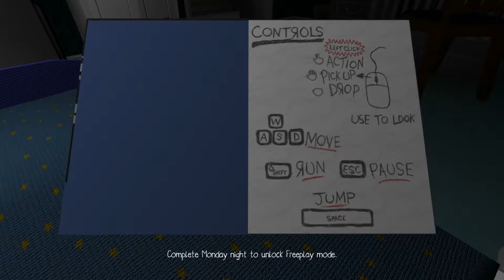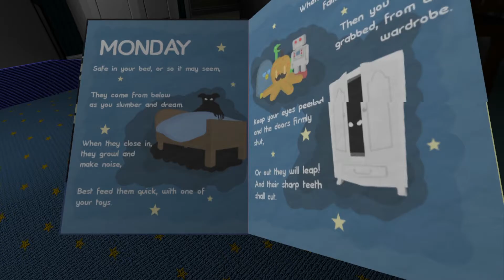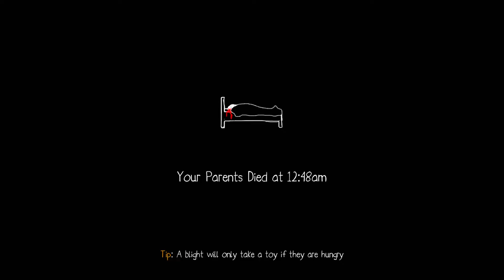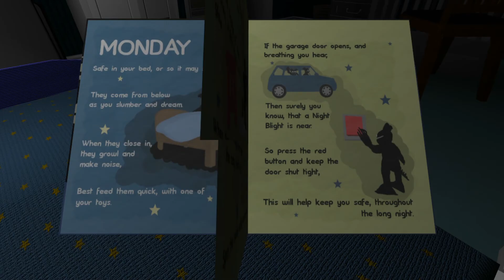Night Blights: hay un monstruo en mi casa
Seguimos con nuestro especial de Halloween presentando Night Blights, un juego indie de terror con rompecabezas y criaturas diversas.

¿Quién quiere entrar en una casa llena de monstruos? Con Night Blights nos tocará alimentar a unos siniestros Gremlins para evitar que se coman a nuestros padres. Quién sabe, a lo mejor nos llevamos algún susto por el camino.